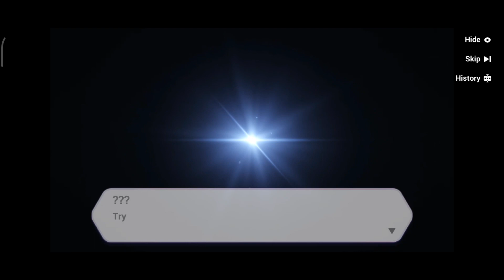🌟V4.5 Chapter 22 Act 1🌟 - Honkai Impact 3rd(FULL GAMEPLAY)